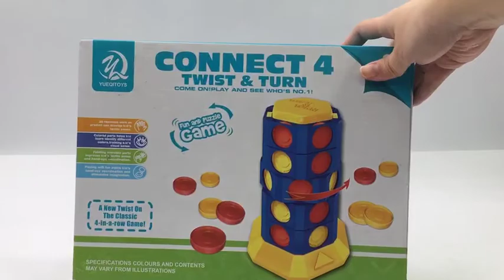(盒裝)旋轉四連棋【均湛有限公司】 文具批發、玩具批發【9145300086】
【均湛有限公司】文具批發、玩具批發
更多好康訊息快加入官方LINE帳號( 點下面網址加入)
均湛官網LINE ID:@gugu888    (@記的要加入喔!)
學校、安親班、公司行號、機關團體、FB開團團購
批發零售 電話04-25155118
直接購買請到官方網站 ( 點下面網址進入)